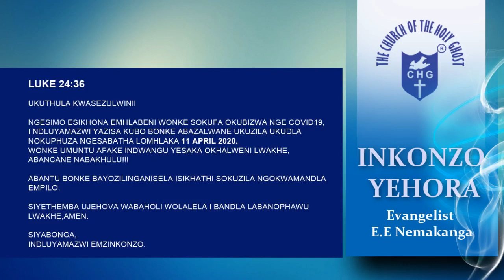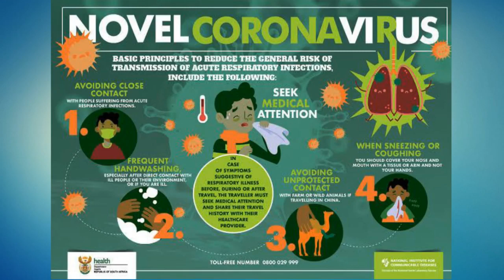Evangelist EE Nemakanga